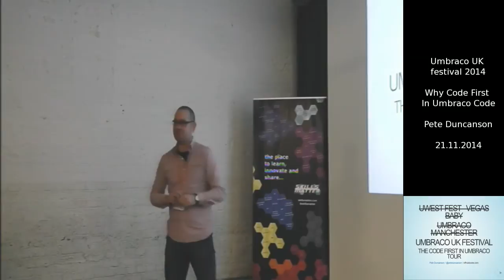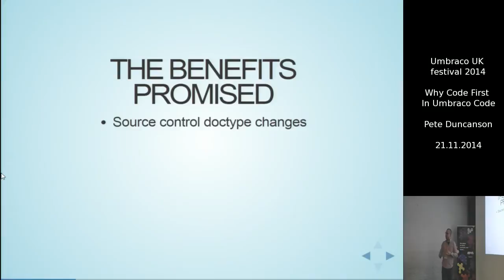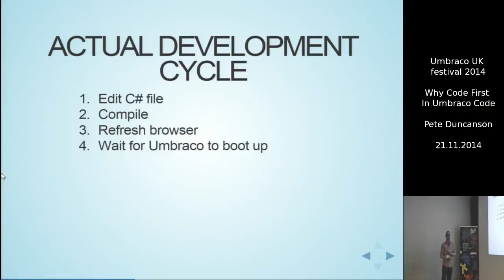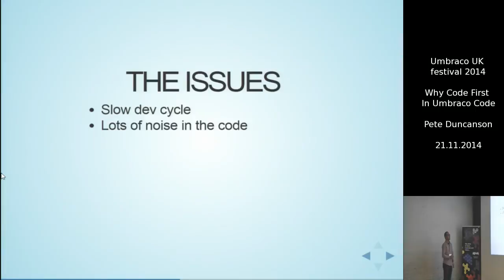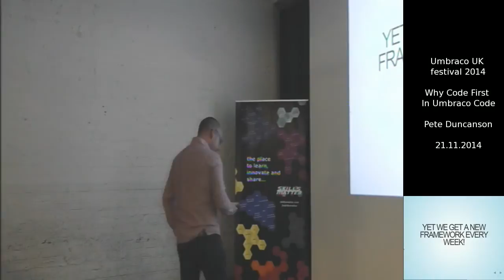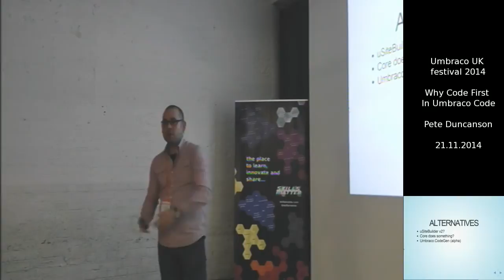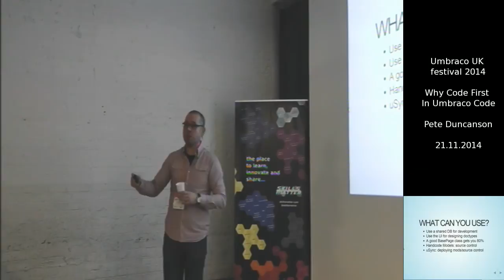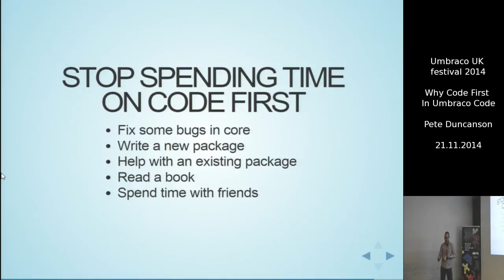Umbraco UK festival 2014 - Pete Duncanson - Why Code First Is Bad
Pete Duncanson takes us through his thoughts on why code first is bad!